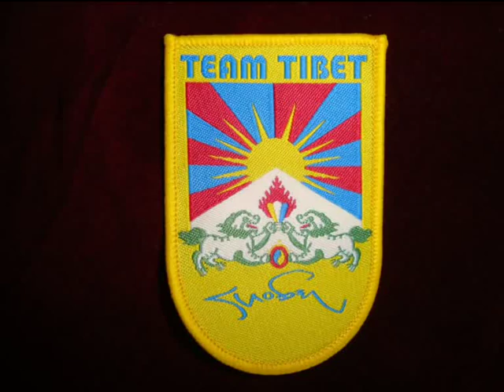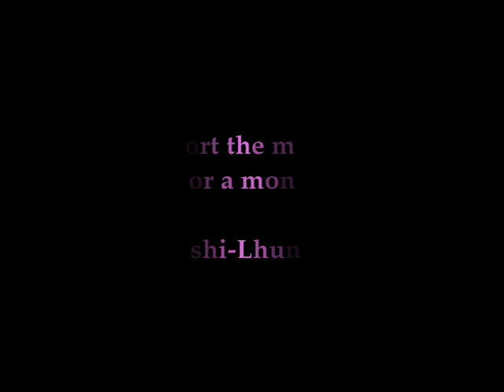TIBETAN Chant & RAINBOW...Sacred blessing at Chalice Well, Vallis-Davies Film music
Enlightening ceremony by Tashi Lhunpo monks, sharing their inspiring culture & consciousness-raising work (title music Vallis-Davies album 'Oriental Impressions' In this film, the monks are just about to distribute sand from the beautiful and awe-inspiring Mandala they had been creating all week into the sacred waters at CHALICE WELL, Glastonbury. The vibration of the sacred sand is then carried via the flowing waters far and wide. to support the monastery, or sponsor one of the monks.